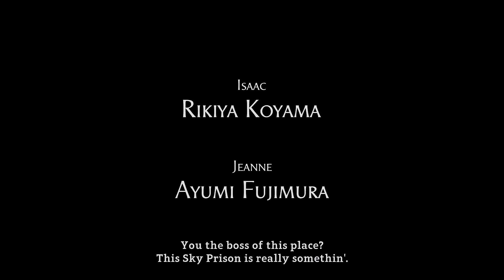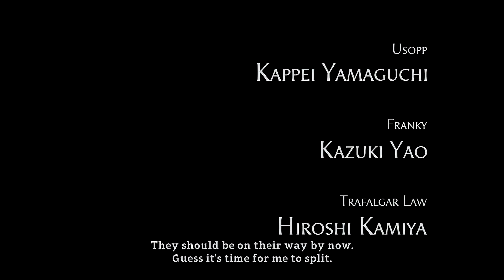One Piece World Seeker - Episode 1 - Prison Island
The straw hat Pirate are raiding the Sky Prison floating on top of Prison Island.  Will they find riches in the prison?